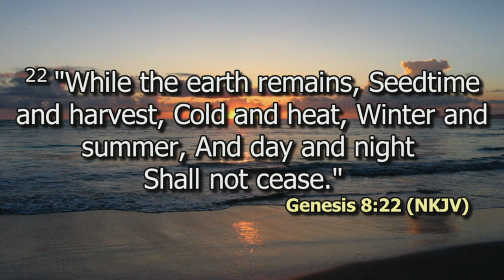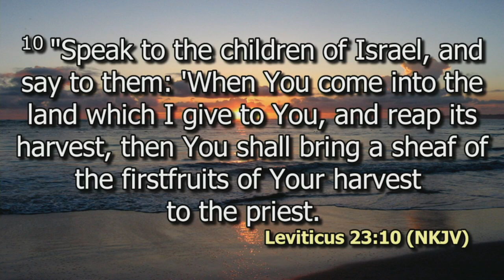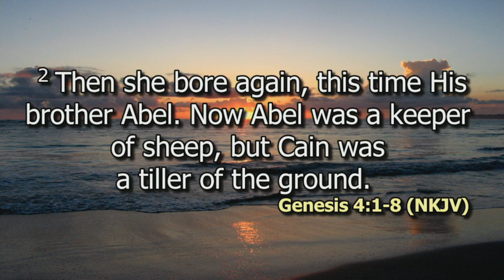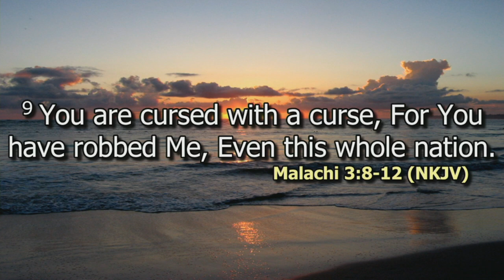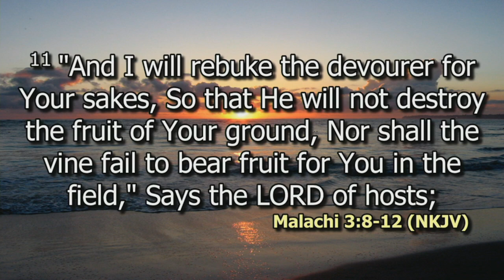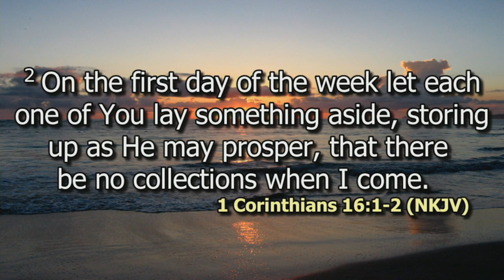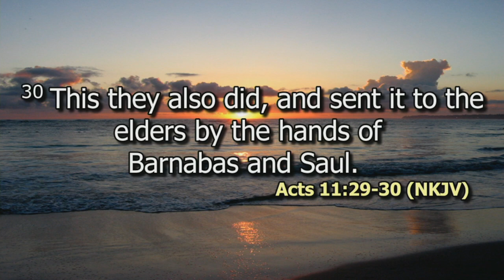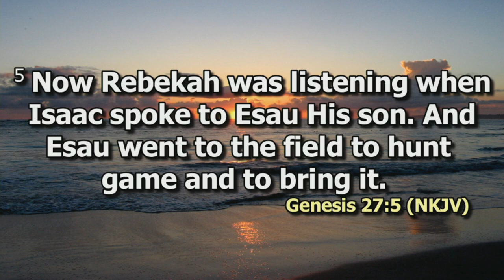Types of Giving | Rev. Millicent Kaunda | SWC | DCIKZ